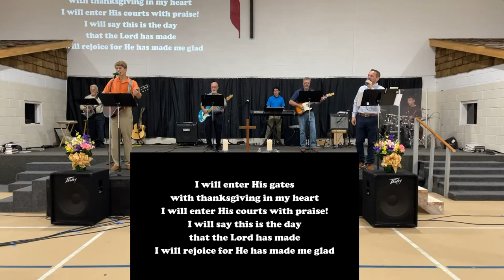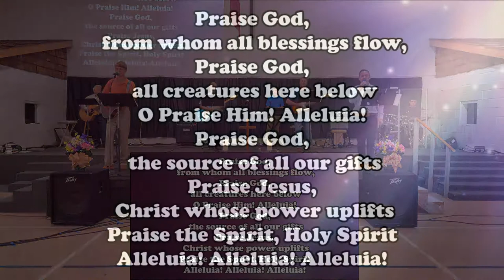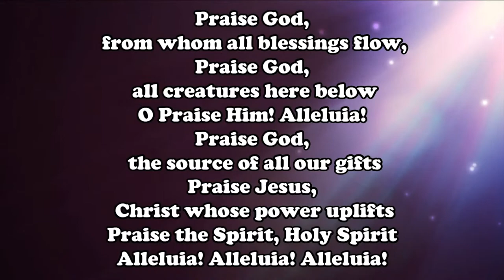Springfield UMC Praise and Worship